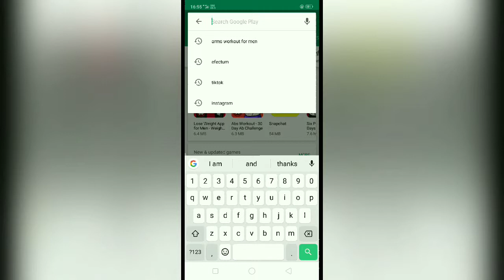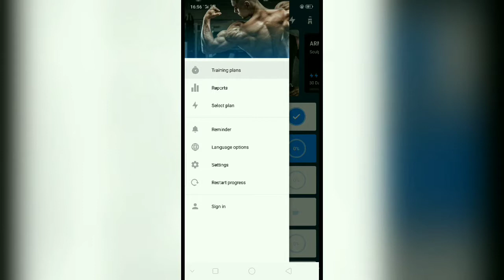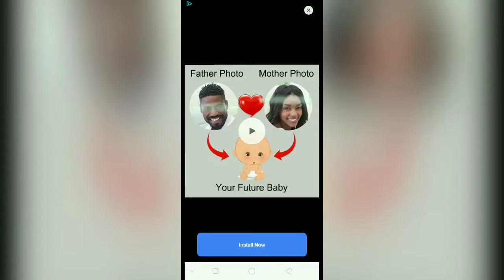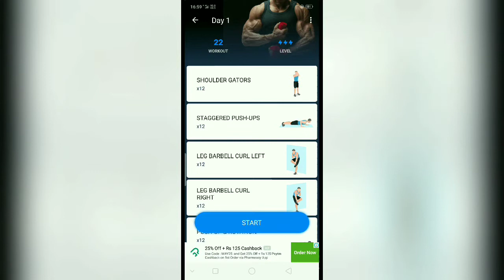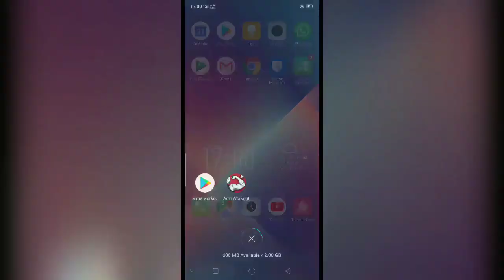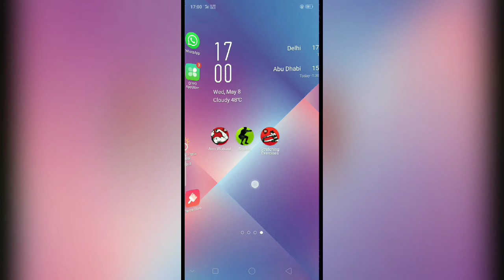Grow muscles 💪 damn!!fast gamers//ft. Unstoppable gaming.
This video is fully related to bodybuilding dieting and then concentrating...
The diet plan for this videos related exercises is ::
1.peanut butter-in the morning with bread and a glass of milk with 1 banana.
2.dahi (curd)- this is a very imporatant source of protein and after breakfast means in lunch time this should be taken with any healthy food .. like dal,rice,and at least 3 chapatis if you are among teenagers .
3.proper rest at noon time.
4. Dinner -take a light meal on dinner between 7 to 8 p.m. (this is only the right time)and go to sleep from 9:00 p.m (night). to 6 a.m.(morning).
5. After 1 month you will see excellent results (if you are avoiding masturbation and other such activities)...